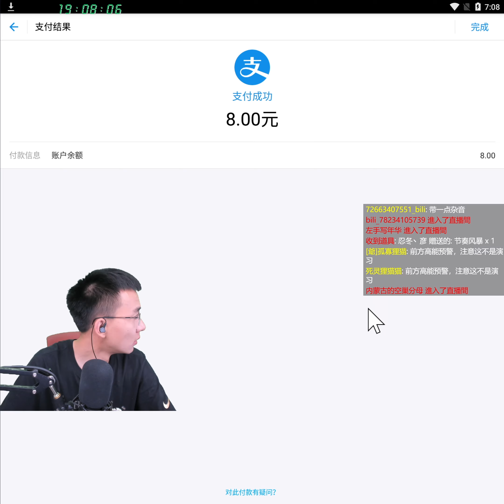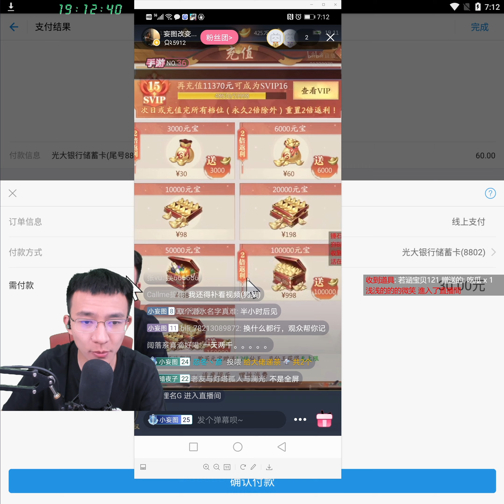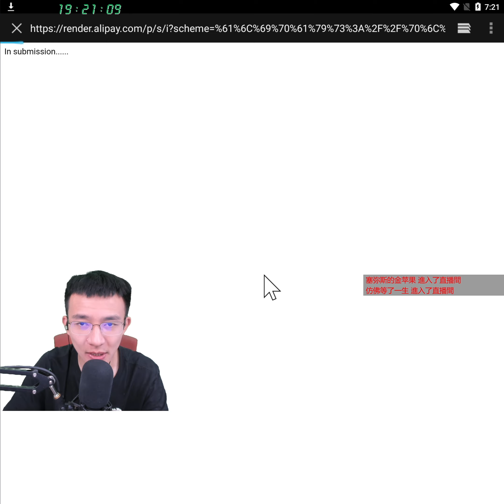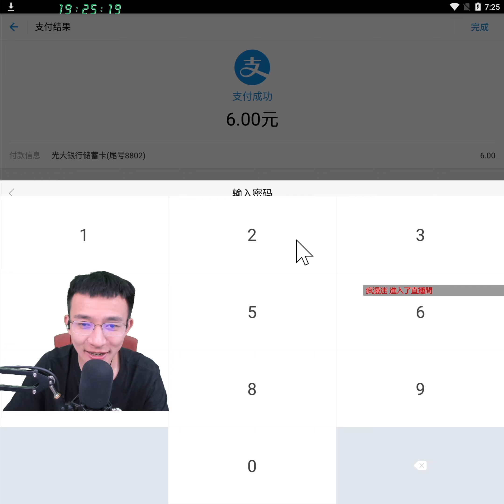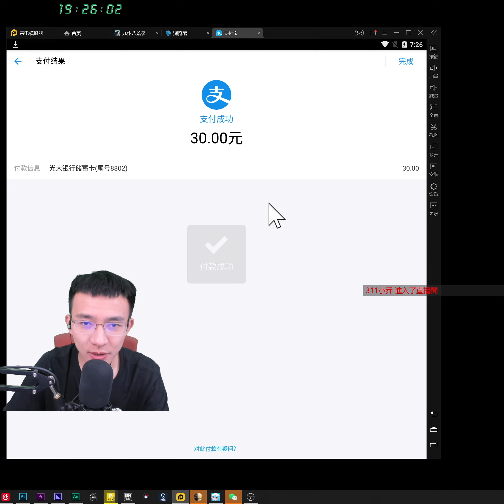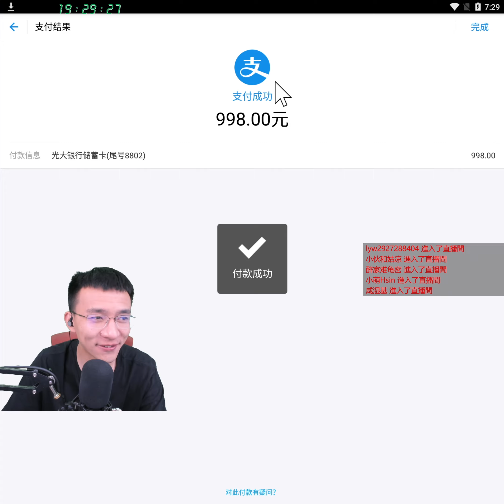我是怎么痛失两个排行榜的，充5762【九州八荒录D10-1】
我还找到了一个游戏的BUG，这一集又是特别多欢乐